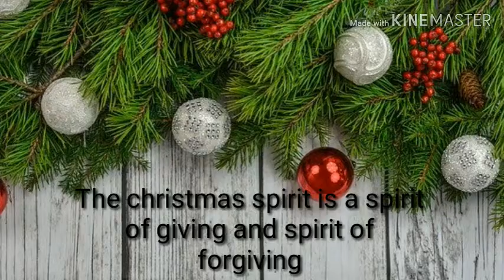Merry Christmas Whatsapp Status 2019 | Happy Christmas Greetings 2019 | Trending Watsapp Status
wishing all my lovely viewers merry Christmas 2019!!